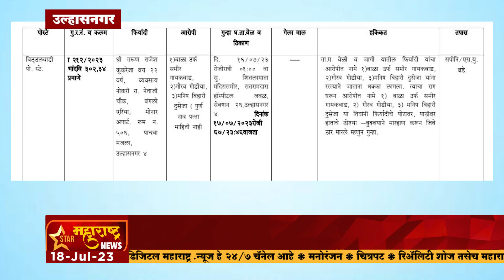उल्हासनगर - धक्का लागल्याच्या रागातून एकाला संपवले,उल्हासनगरात जबर मारहाणीत एकाची हत्या